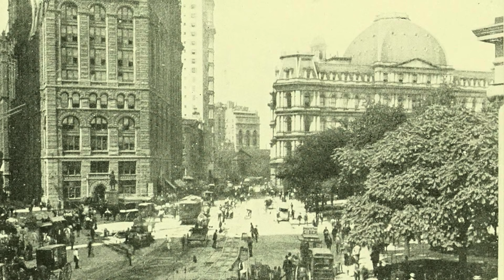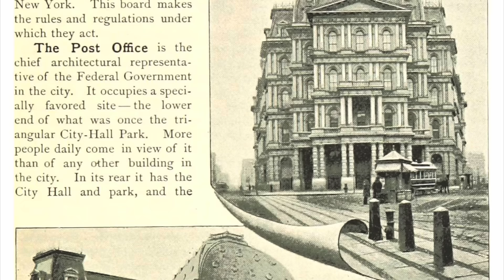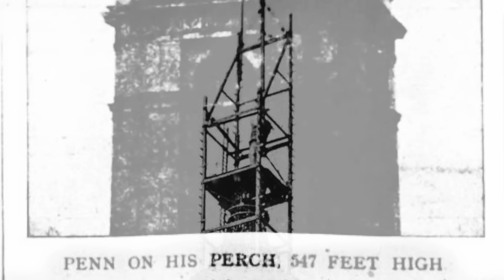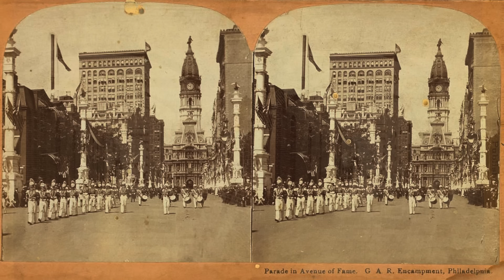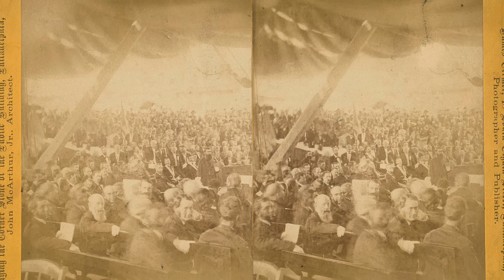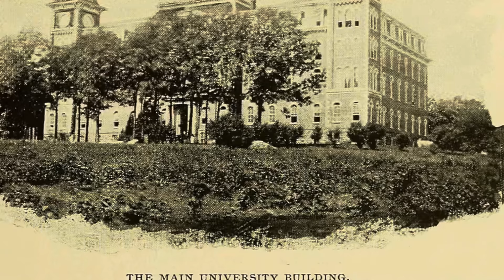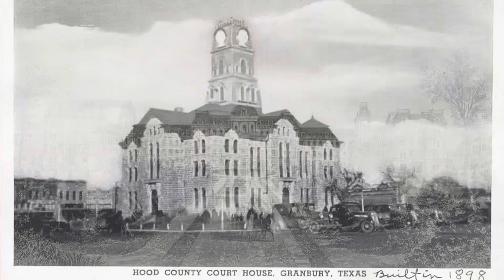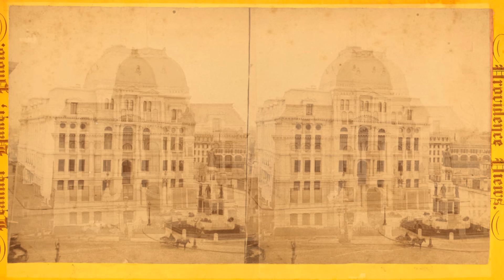Founded in the 1800’s: “Second Empire” Architecture [1865-1900] in USA & Canada + “Tartary Theories”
Howdy ya'll. Welcome back. Today were going to focus on Second Empire Architecture of North America. This seldom discussed, yet vastly influential form of building is often considered to fall into the Early Victorian category, however as we dive into some of the most famous photographs of Second Empire buildings, occurring from 1865 through 1900, you will see the architecture appears to derive from the most advanced Old World Buildings found elsewhere in the world.

We will also dive into what appears to be the consensus theory on the concept of Tartary in America, and I will interlace those theories (many provided by you) with The Architecture of The Second Empire Style, while pondering if a First Empire existed in America, as opposed to the current narrative, which tells us Second Empire Architecture arises from The Second Empire of France, thus making the buildings we look at today considered "French Revival Second Empire".

I'd honestly love to hear your opinions on the photographs, the buildings, the advanced technology, and your concept of Tartary and the Old World in the comment section down below. Again, these are only THEORIES, and as we continue to dive into the Old World, our theories are always changing. Hopefully you are entertained, and your mind expanded. Enjoy!